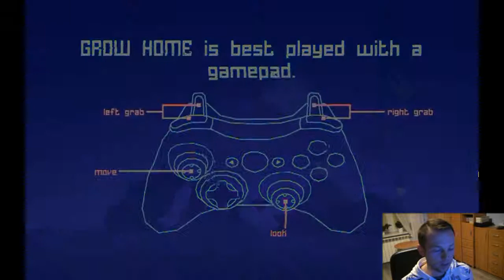Grow Home gameplay PC [PL]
X-HacK #3: Grow Home